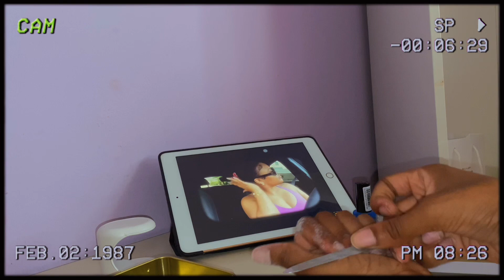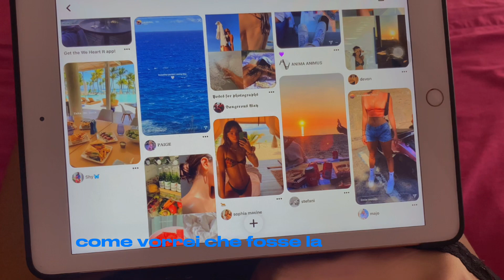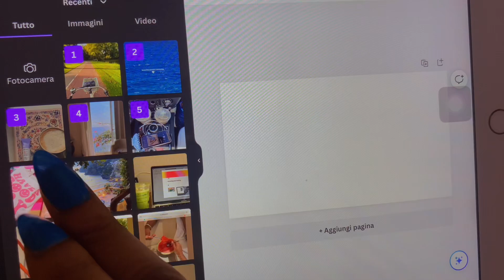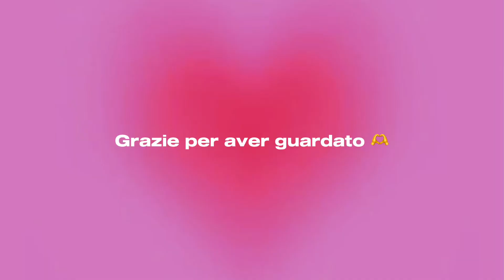SUMMER RESET🍓unghie + vision board + spesa + prep per le vacanze 🫧+ summer bucket list 🫶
Benvenuti in un nuovo vlog: SUMMER RESET